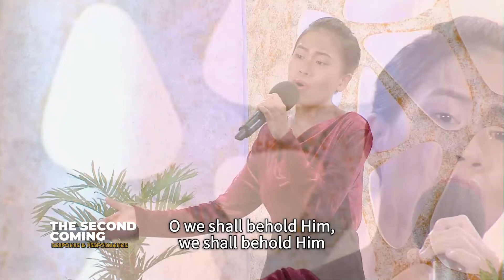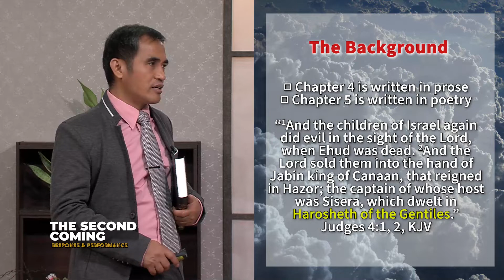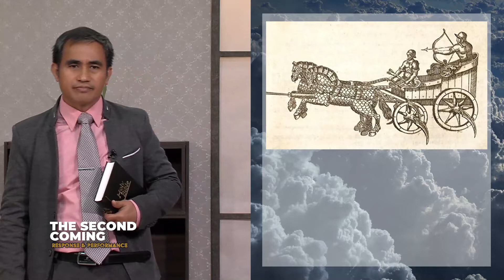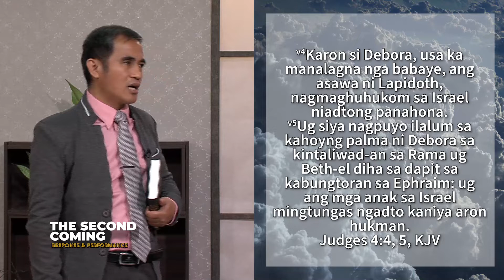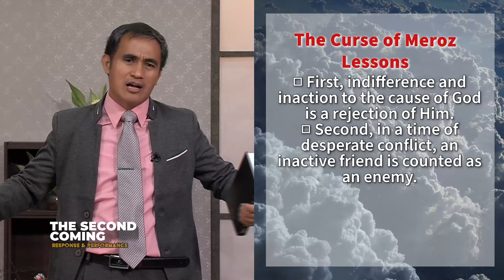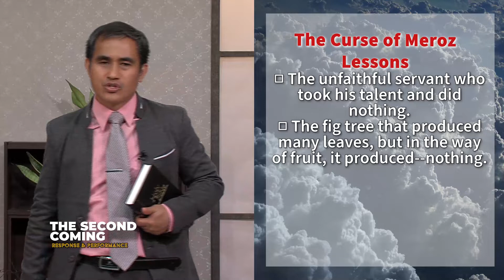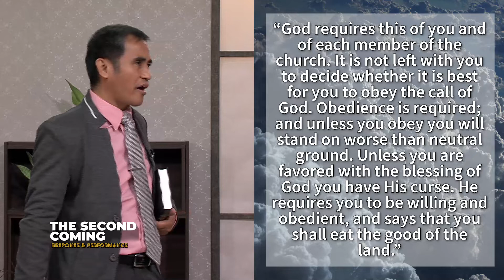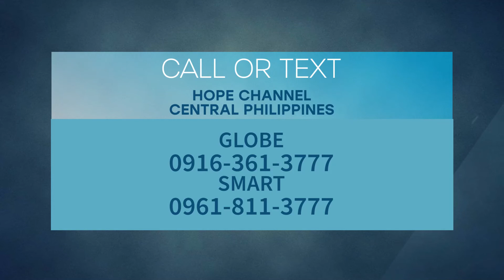The Second Coming | The Curse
The Second Coming: Response and Performance | The Curse